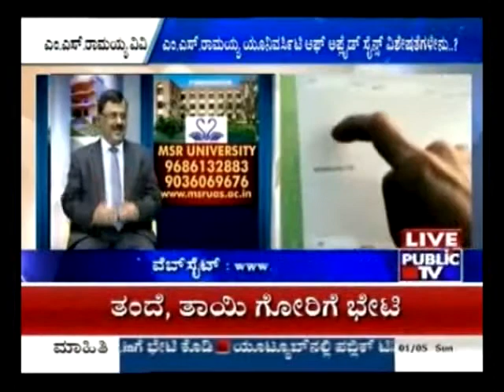Specialities of Ramaiah University - Public TV Interview with VC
Specialities of Ramaiah University - VC Interview in Public TV